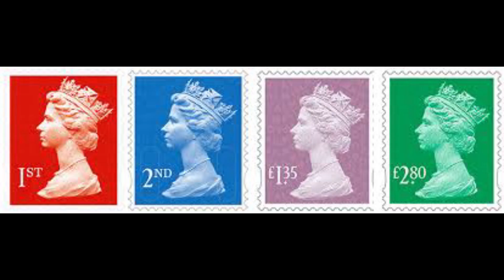Hard Cold World (C)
Music, Lyrics, Video, Pics.
Copyrights to DM Avard.
Other pics copyrights to original owners..
Year Written: January 2023.
Starlight Honeybee.
Home Recordings.